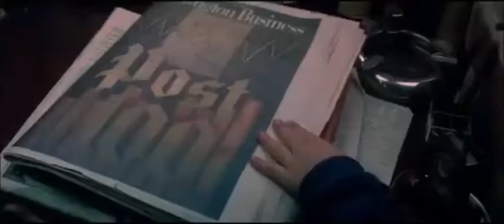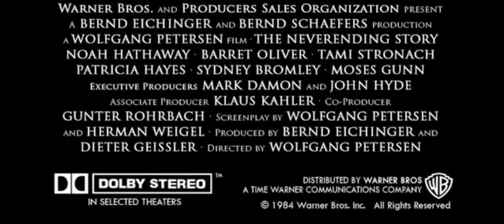La historia interminable - Trailer V.O Subtitulado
Titulo: Die unendliche Geschichte (The Neverending Story)
Año: 1984
Dirección: Wolfgang Petersen
Actores: Barret Oliver,  Noah Hathaway,  Moses Gunn,  Tami Stronach,  Patricia Hayes, Sydney Bromley,  Thomas Hill,  Deep Roy
Sinopsis: Escondido en el desván de su colegio, Bastian devora durante las horas de clase un libro enigmático, ”La historia interminable”, que relata la paulatina destrucción del Reino de Fantasía. Una especie de ”Nada” misteriosa destruye el país y a las criaturas que lo habitan. A medida que avanza en la lectura, Bastian se da cuenta de que la salvación de Fantasía depende de que consiga entrar dentro del libro...